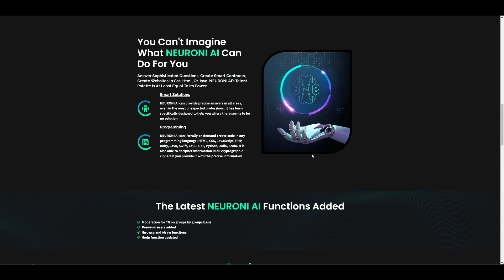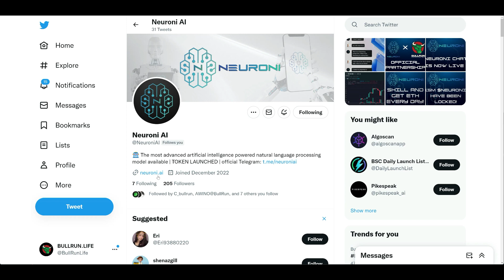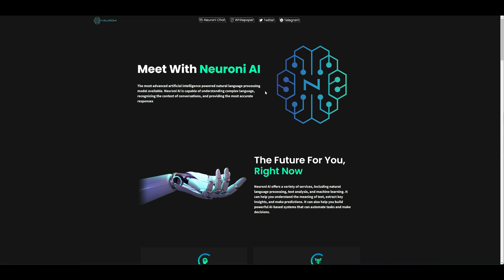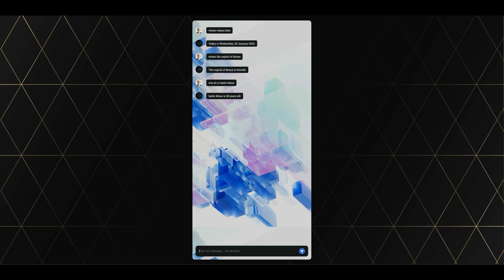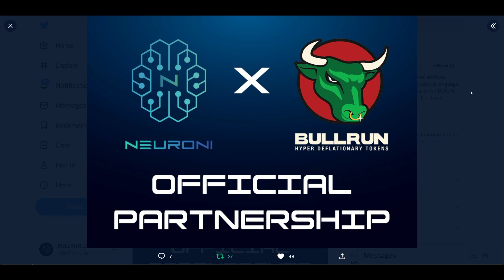BULLRUN.LIFE | NEURONI.AI PARTNERSHIP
The most advanced artificial intelligence powered natural language processing model available. Neuroni AI is capable of understanding complex language, recognizing the context of conversations, and providing the most accurate responses.

Answer Sophisticated Questions, Create Smart Contracts, Create Websites In Css, Html, Or Java, NEURONI AI’s Talent Palette Is At Least Equal To Its Power.